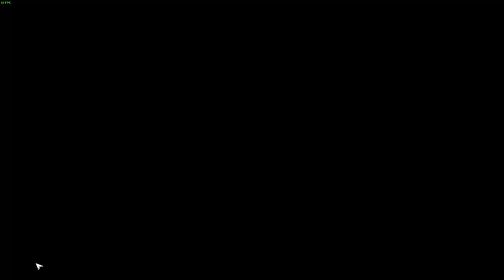The Surge 2 How to get Quantum Mace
I get nervous even that I'm only recording.
But I think there are still some really skillful plays in it, which not many people can do.